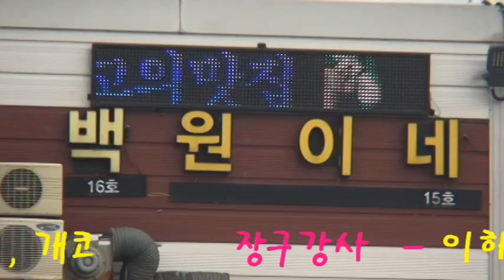어리버리 품바/개코/군산항아/예단포 항/카메라/편집 /chol. hong. soon.